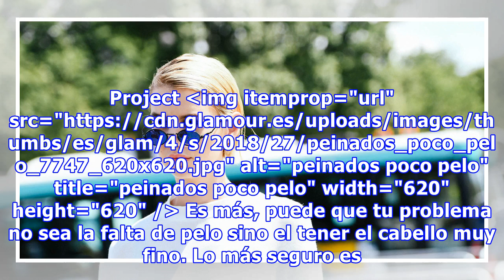RANKING: Los peinados que mejor quedan si tienes poco pelo